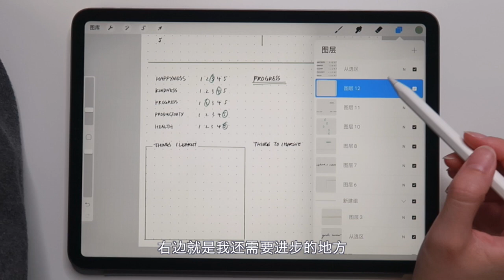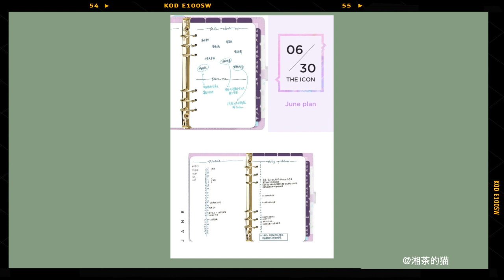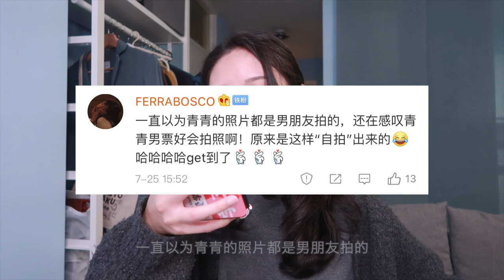8月电子手帐排版 | iPad Pro Plan with me | 免费可打印模板 | 极简手帐/学生手帐/Bullet Journal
这个月来尝试一下电子手帐吧！原来用ipad做手帐真的有很多特别方便的地方，能做出一点不一样的感觉！如果大家没有空做手帐排版也可以直接使用这个月的模板啦~ 来看看大家都做了什么排版？+上期视频评论Q&A

♥ 分享手帐
@微博: Elenalin_青青♥

♥ 页面主干
封面 Forget the mistake, remember the lesson （忘掉过失，记住教训）

Monthly Overview
Sometimes all you need is 20 seconds of insane courage. Just literally 20 seconds of embarrassing bravery. And I promise you something great will come of it. — thefemalehustler（有时候你只不过需要20秒的超大的勇气。就20秒的尴尬的大胆。我保证会有很棒的事情发生）

Good Things in Life

Daily Goal
Never forget how wildly capable you are （永远不要忘记自己拥有多么强大的能力）
Back to School Shopping - To prepare

Monthly Reviews
Goal reviews - Happiness/Kindness/Progress/Productivity/Health
Progress/Things I learnt/Things to improve

色卡：
主绿色 30908e
浅绿色 d3e7a6
灰绿色 94a48e

♥ 提到的产品：

 点状子弹笔记背景 我是在Etsy上购买的：

Audible的前一个月免费尝试+两本书

♥ 视频里的我
妆前乳：Mac Prep+Prime Skin
眉毛：悄悄说 这个纹的眉 下期vlog分享
眼影：Naked Urban Decay Cherry
口红：Charlotte Tilbury Bond girl
耳环项链：3月19日的耳环购物分享都有~
上衣:  H&M 2017款

♥ 片尾歌曲
Sleep Deprived

♥让我们多见面♥
微博：ElenaLin_青青
油管: Elena Lin 青青

♥声明♥